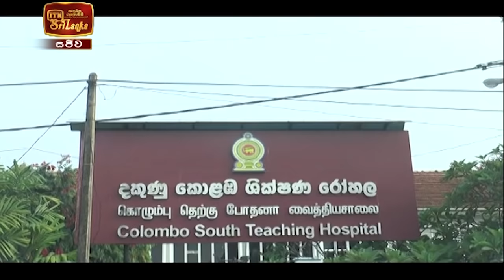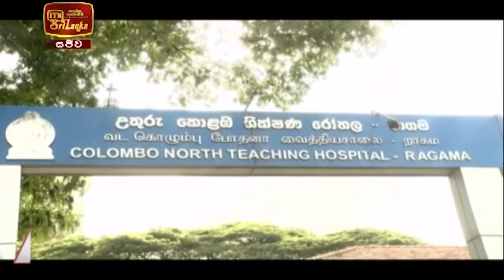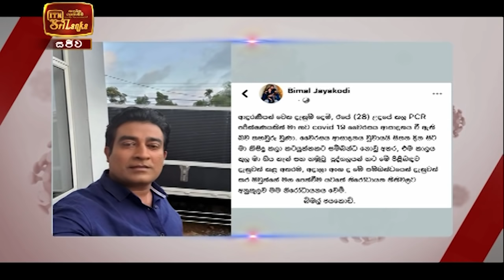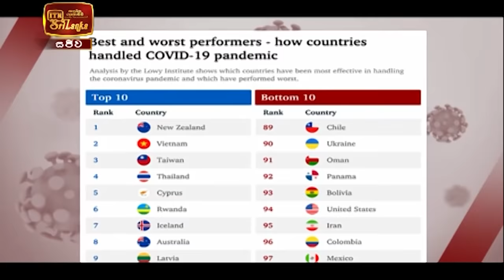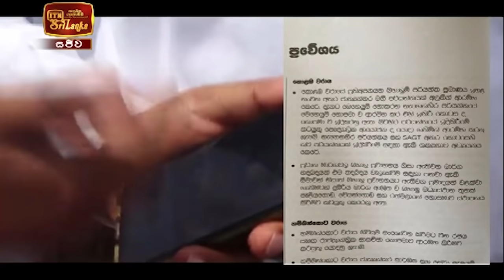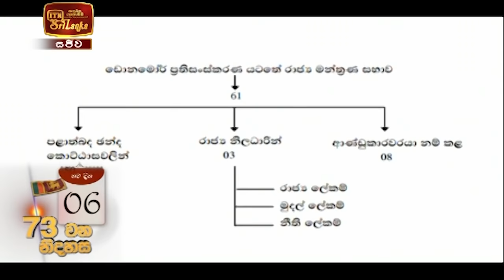ITN News 2021-01-29 | 06.30 PM